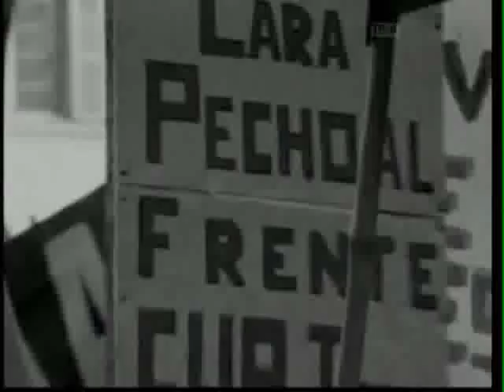Allende 3/5 American Backed Coup D'Etat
TV program Seidean Staire - The story of the American backed coup of General Pinochet in Chile which replaced the legally elected President Salvadore Allende on September 11, 1973. Pinochet's regime replaced a hundred year old democracy with a dictatorship . The new regime was brutal and anti-democratic . Over 3,000 people were murdered in the first three weeks after the coup. Yet the Regime was kept in power for 17 years with the backing of the United States.

Also see: Liveleak.com " The Crimes Of Pinochet "
Chile Coup d'Etat by Pinochet backed by the United States
The slaughter of approximately 3,000 unarmed civilians
mostly academics, artists, professionals, University students